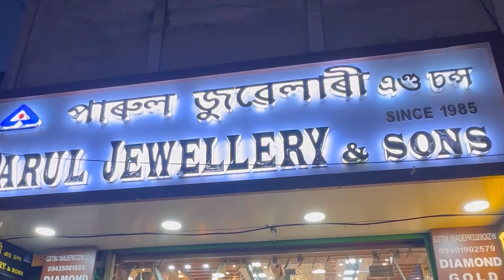মোৰ জন্মদিন কেনেকৈ উৎযাপন কৰিলোঁranjumoni assames#